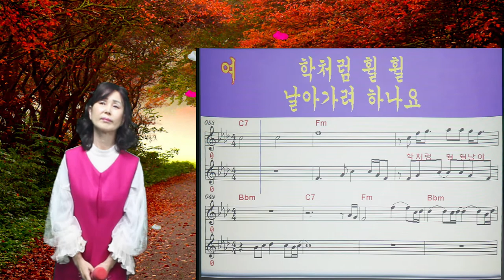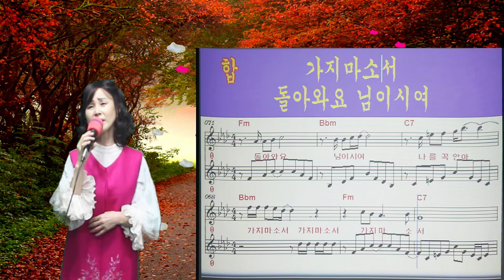사랑하는 님이시여#악보#가사# 초아강#강정숙# 원곡 미스 미스터,작사&작곡 서미성# 20220320